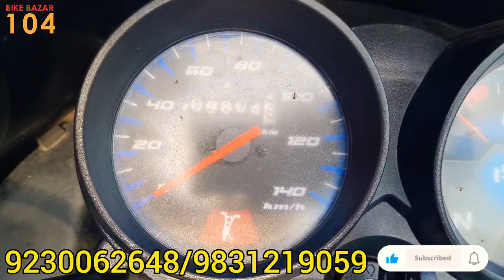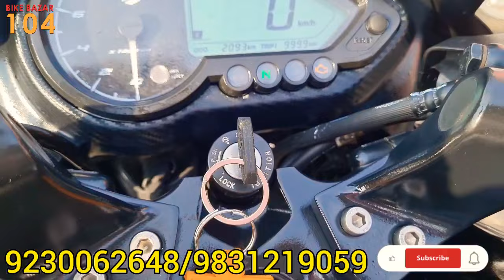কম দিনের বাইক, প্রচুর মাইলেজ বাইকের কালেকশান । শুধুমাত্র @BikeBazar104 | হাফ দামে ইচ্ছা পুরন ।